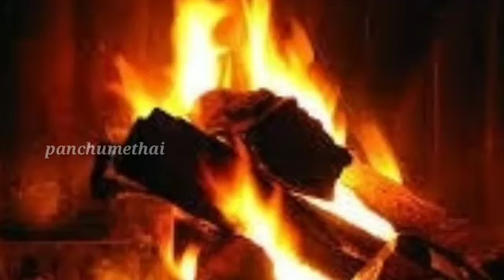ஒரு பைசா கூட சேர்த்து வைக்காத தந்தையை பராமரித்த மகனுக்கு தந்தையால் அடித்த அதிஷ்டத்தை பாருங்க |panchu